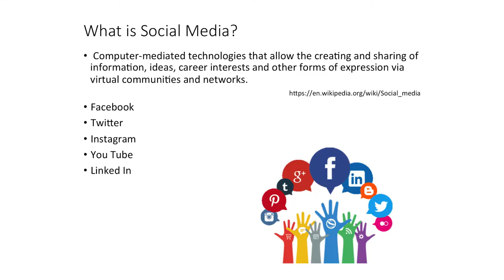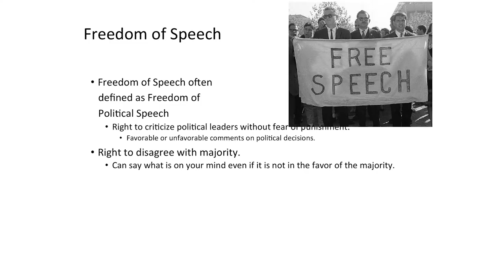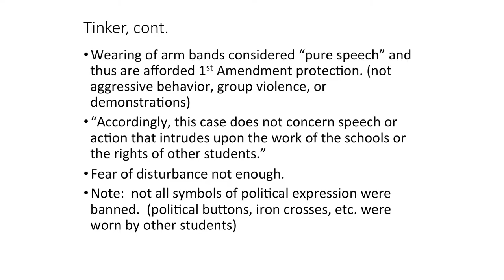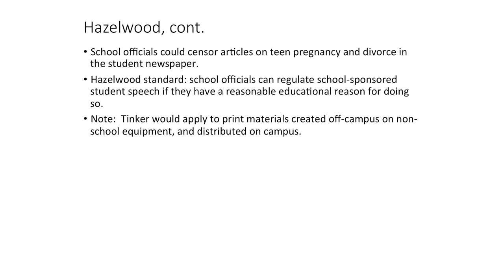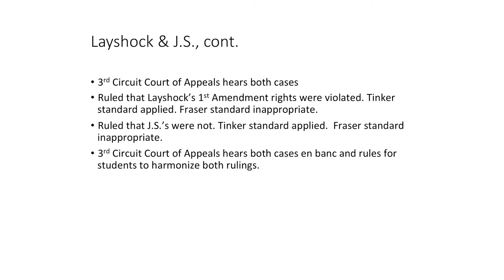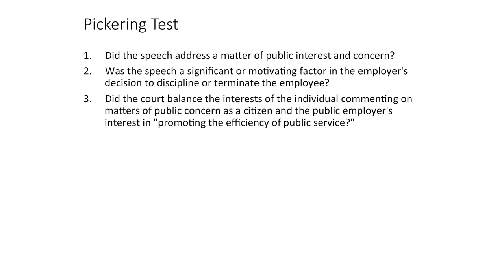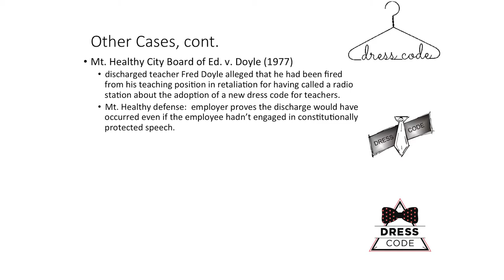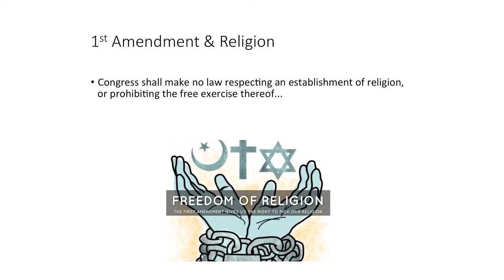First Amendment Freedoms 1 of 2